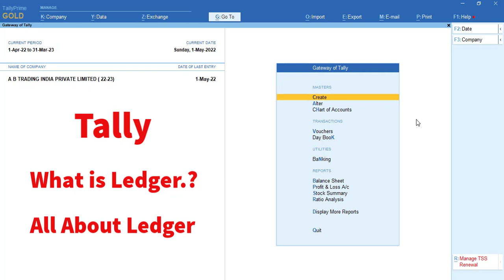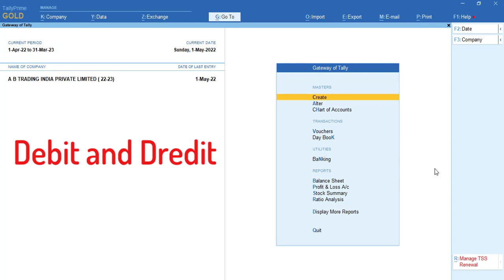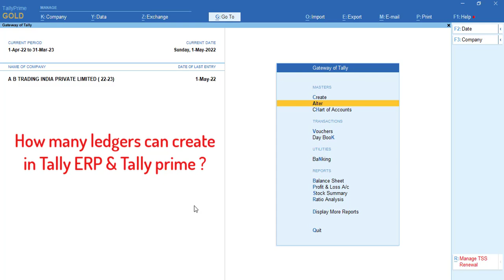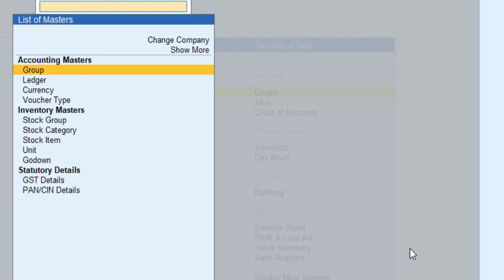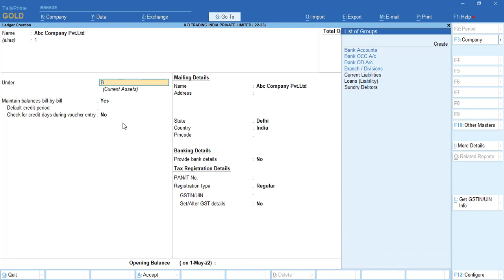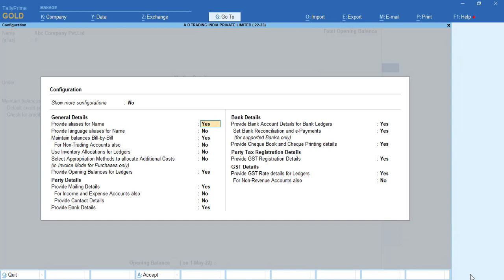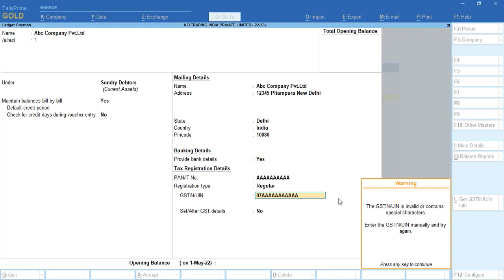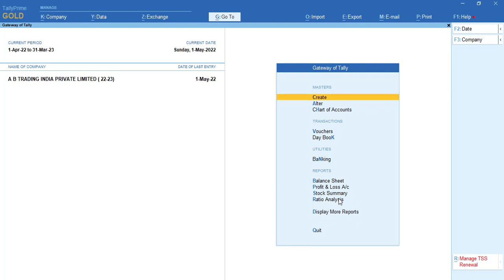Tally Prime Full Course 2022 Part 6 | All about ledgers in tally | Create Alter ledger in tally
Tally prime full course 2022 part 6 all bout ledgers in tally, how to create a ledger in tally prime and how to alter ledger in tally prime, how to change ledger details in tally, what is a ledger in tally, ledger configuration in tally prime, ledger creation is very important to learn tally prime as well tally erp9, this is tally full course 2022 part 6 series of tally prime full course 2022 series in Hindi, accounting group in tally, type of ledgers in tally, with ledger gst configuration,
Tally Prime Full course all parts 2022
Part 1-
Part 2-
Part 3-
Part 4-
Part 5-
tally erp 9 full course in hindi playlist 2022
tally prime full course in tamil
edger create in tally erp 9
how to create ledger and voucher in tally
how to create ledger in tally erp 9
gst registration
data entry
tally work in office
itr kaise bhare in hindi